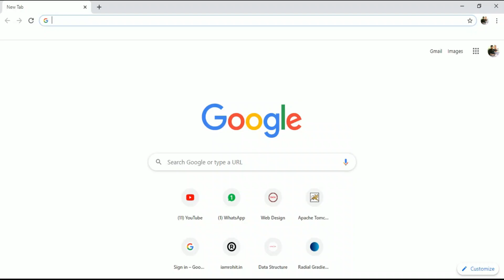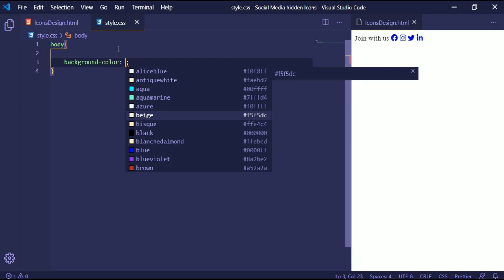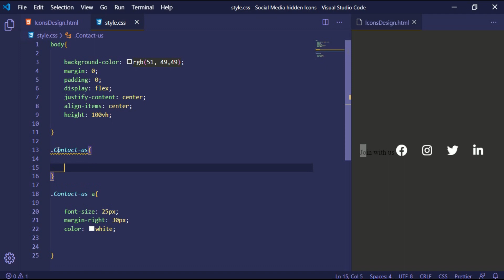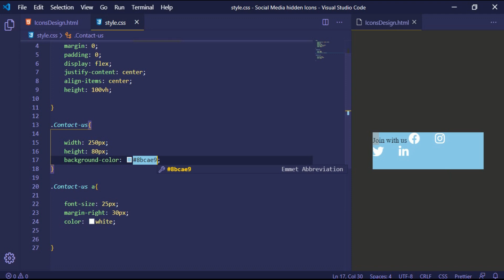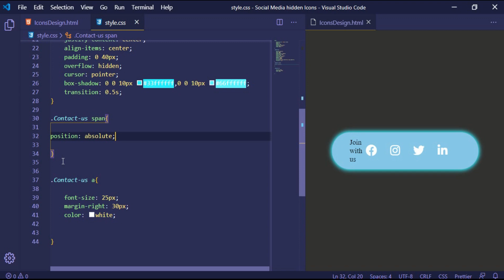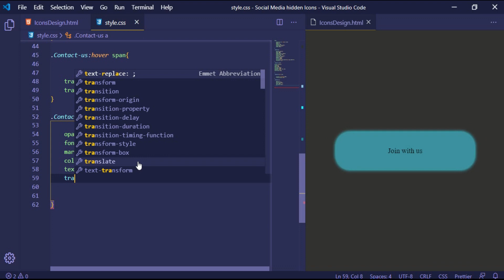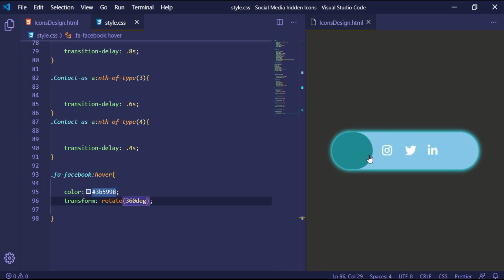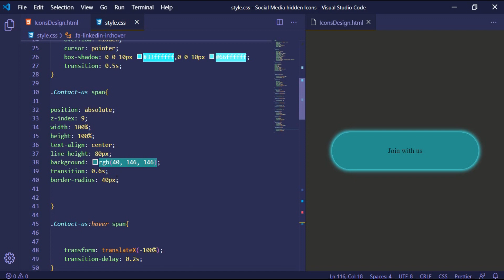How to create animated Social icons using HTML & CSS only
In this video, we are going to create animated social icons using HTML and CSS only.

Don't forget to leave feedback in the comment section